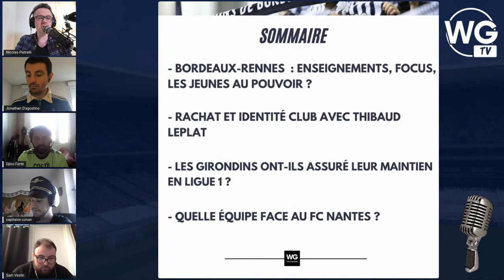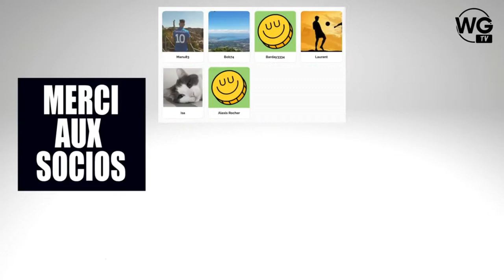LE TALK : MAINTIEN, RACHAT ET IDENTITÉ CLUB AVEC THIBAUD LEPLAT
Talk hebdomadaire consacré à l'actualité des Girondins de Bordeaux.

Invité : Thibaud Leplat, philosophe, essayiste et amoureux du beau jeu. Il parlera de l'identité club.

Si vous souhaitez nous soutenir pour garantir notre liberté de ton, devenez socio :

00:00:00 Intro
00:02:19 Sommaire et présentation
00:08:00 Bordeaux-Rennes : les Enseignements, focus
00:31:15 Identité club et rachat avec Thibaud Leplat
01:33:00 Bordeaux a-t-il assuré son maintien ?
01:42:00 Quelle équipe face au FC Nantes ?